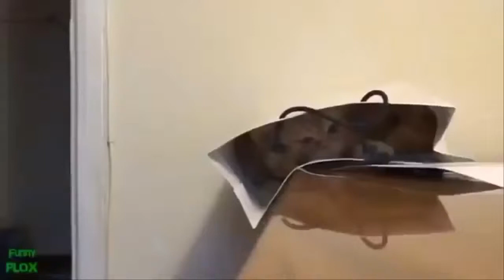FUNNY CATS VIDEOS COMPILATION VOLUME 1.LAUGH AND ENJOY!!!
Truly a cat is another good pet to have besides a dog as companion. Kitten or cat always stay at home and ready to be cuddled and playful sometimes.  :-)